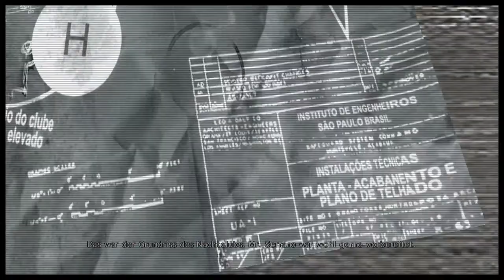Let's play Max Payne 3 [9] [HD] - Weil 'Nicht sterben' zu einfach wäre...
• Ihr seht meine Videos auf eurer Startseite manchmal nicht? Auf diesem Account seht ihr die täglichen Uploads von

mir. Folgen erwünscht :)

"Max Payne 3 ist ein Third-Person-Shooter von Rockstar Games für Windows-PC, Mac, Xbox 360 und PlayStation 3. Das Spiel erschien in Deutschland am 18. Mai 2012 für Xbox und PS3 und am 1. Juni 2012 für den PC sowie am 20. Juni 2013 für Mac OS X.

Der Spieler übernimmt wie in den Vorgängerspielen die Rolle des namensgebenden Protagonisten Max Payne, acht Jahre nach den Ereignissen in Max Payne 2. Wegen seiner Beziehung zur Auftragsmörderin Mona Sax musste Max seinen Job bei der New Yorker Polizei aufgeben und verließ die Stadt, um sich in Hoboken (New Jersey) niederzulassen. Nachdem der schwer alkoholkranke und tablettenabhängige Ex-Polizist den Sohn eines örtlichen Mafiapaten tötet, verlässt er auf Anraten seines Polizei-Freundes Raul Passos mit diesem gemeinsam die USA in Richtung São Paulo, um dort einen Neuanfang als Leibwächter zu versuchen. Er arbeitet dort für die einflussreiche Branco-Familie, bestehend aus dem Geschäftsmann Rodrigo Branco, dem Politiker Victor und dem Partygänger Marcelo. Max wird unter anderem mit dem Schutz von Rodrigos Ehefrau Fabiana beauftragt."